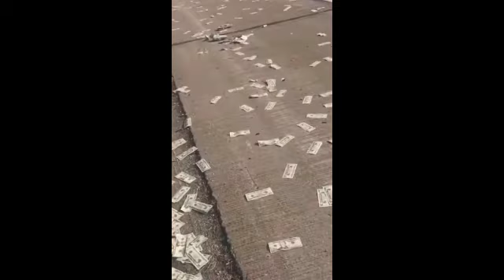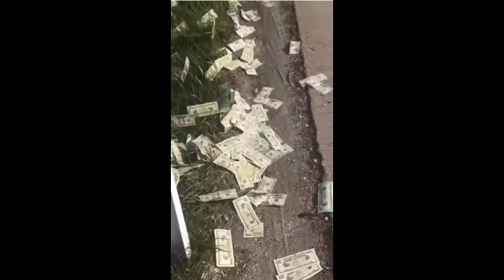A car with a lot of money up to 1 million dollars, but the wind blew away at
អស់ទាស់!រថយន្តមួយគ្រឿងផ្ទុកលុយយ៉ាងច្រើនរហូតដល់ទៅជិត ១ លានដុល្លារតែត្រូវខ្យល់ប៉ើងធ្លាក់អស់នៅឯ…

@Sombon kh @

@Sombon kh @